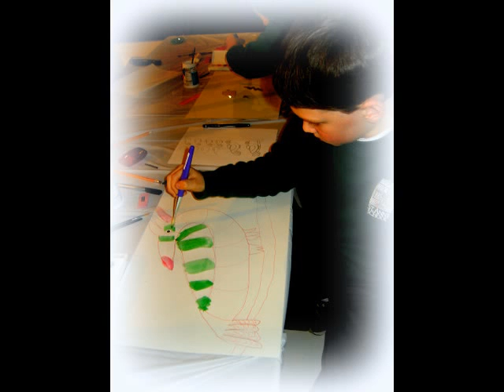Kids Art Classes at the Fremont Abbey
Now enrolling!
Fun & engaging art classes for kids geared towards building self-esteem & self-awareness with academic applications.